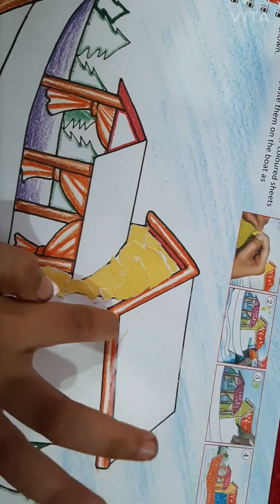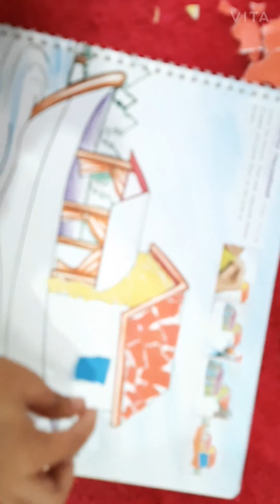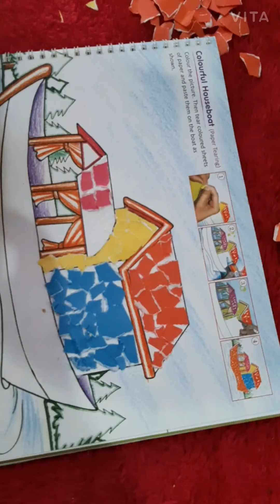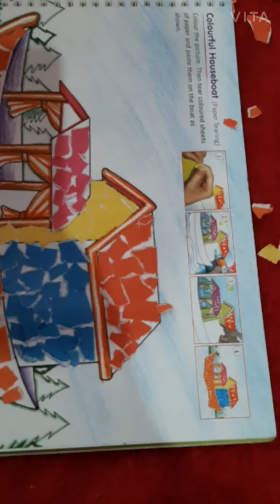full video part 2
simple ❤️❤️❤️ craft ideas for kids 😉😉